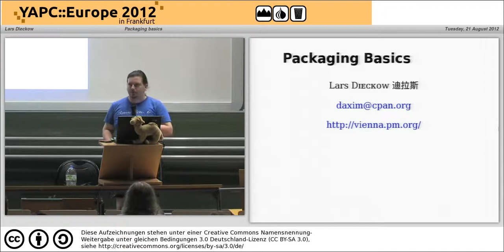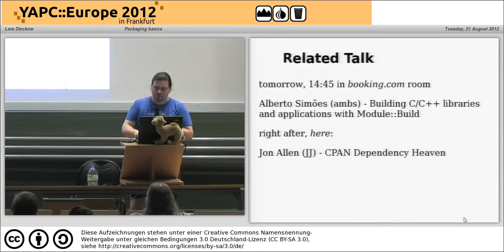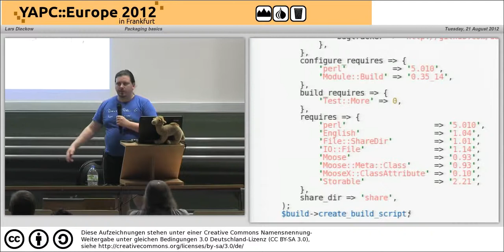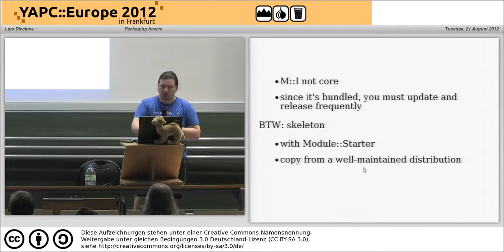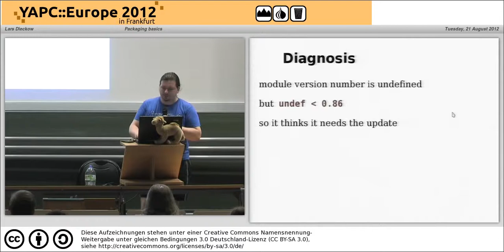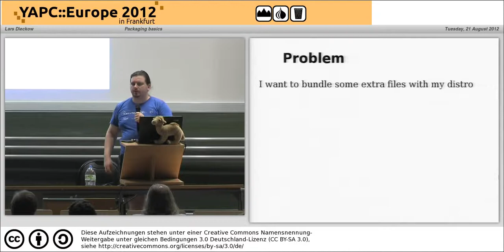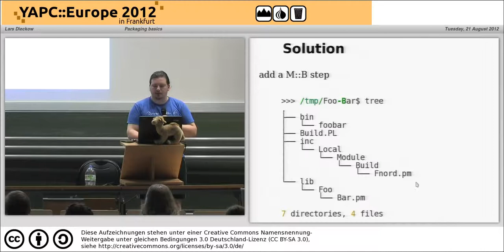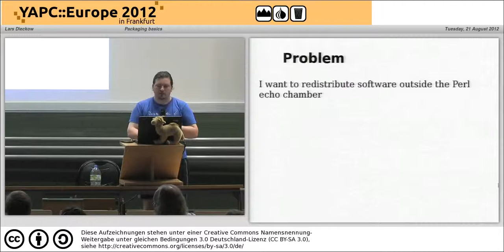Packaging basics 4065